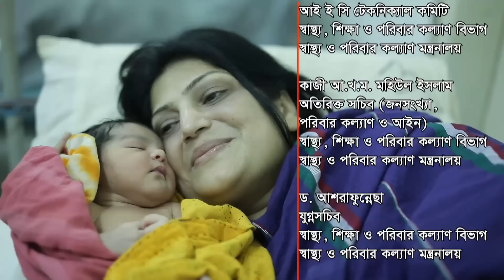Fagun Hawa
Fagun Hawa - ফাল্গুন হাওয়া -by Nayeem Media House